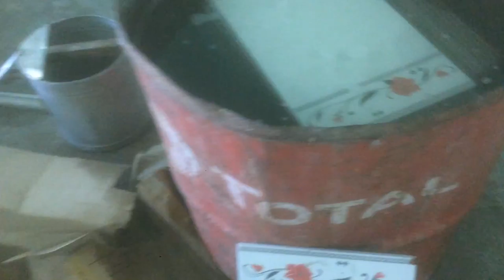Ốp Gạch Nhà Sắp Song, Làm Đơn Giản Ai Cũng Ốp Được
Cách Tự Ốp Gạch Tường , Gạch Sàn Đơn Giản